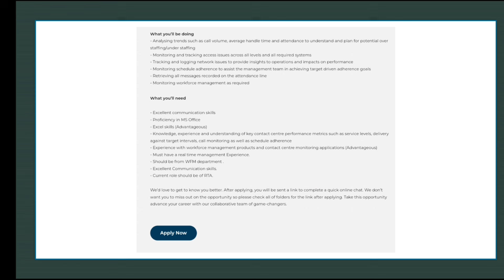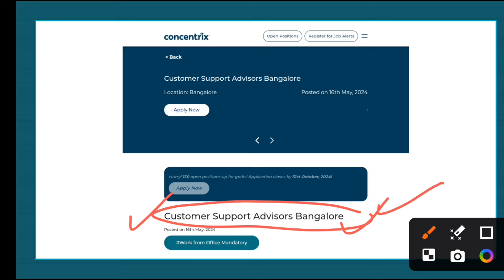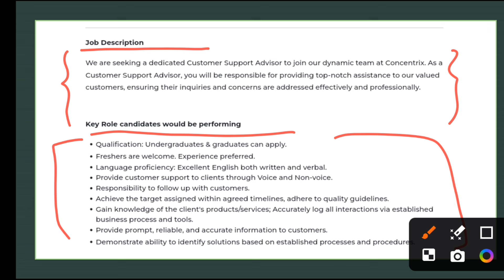Concentrix Biggest Official Mass Hiring Announced | Off Campus Direct Hiring, Fresher Hiring, Test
📌 Apply Now📌

software hiring
data engineer intern
mba jobs
 hiring for interns 2021
 jobs freshers
fresher hiring
freshers hiring
summer internship
freshers jobs
btech jobs